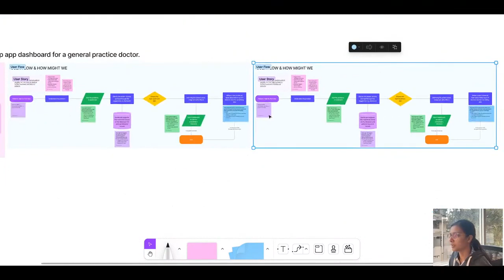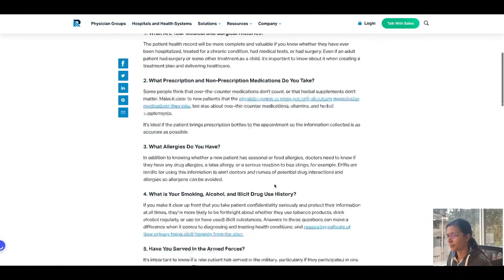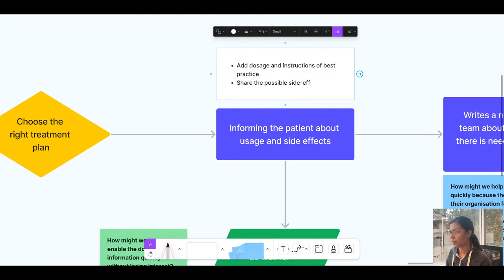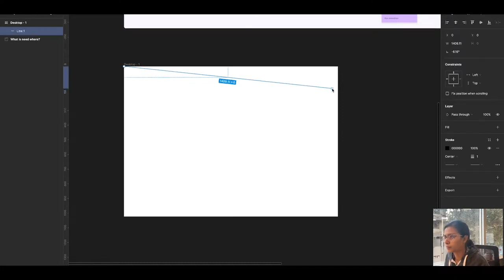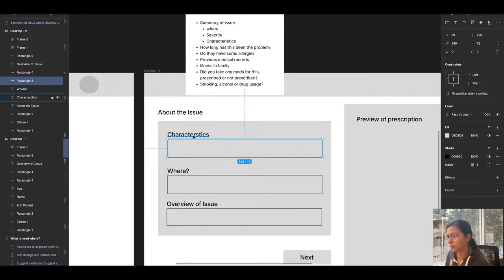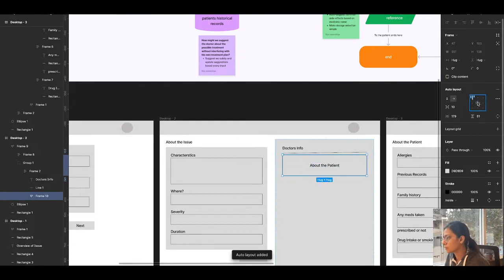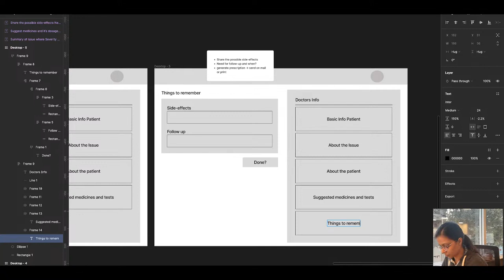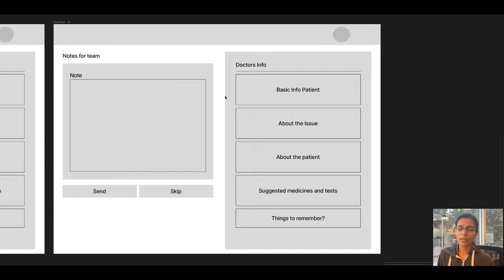Designing to Maximise Efficiency of a doctor by building a desktop dashboard : Part 2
Welcome to Part 2 of our series "Designing to Maximise Efficiency of a doctor by building a desktop dashboard". In this video, we'll be reviewing the problem statement and introducing a user flow to help users. Our aim is to build a UI that supports a simpler and more intuitive process, while also ensuring that it does not interfere in the treatment.
Join me as I take the next steps in building this design. S